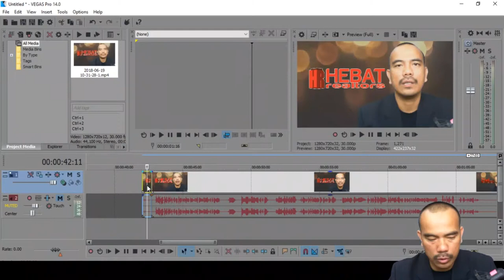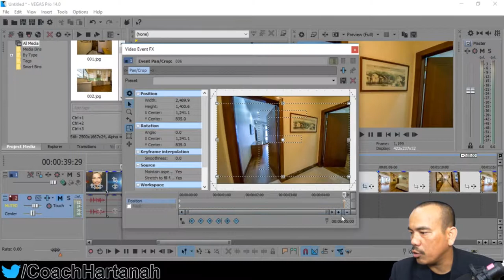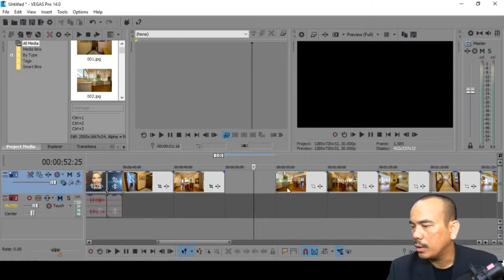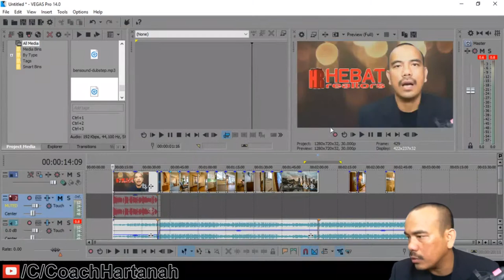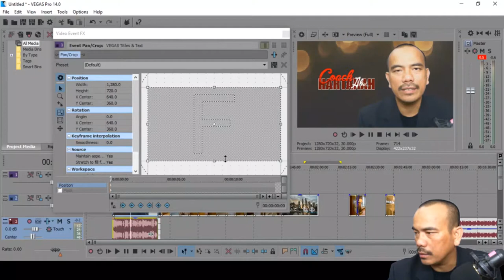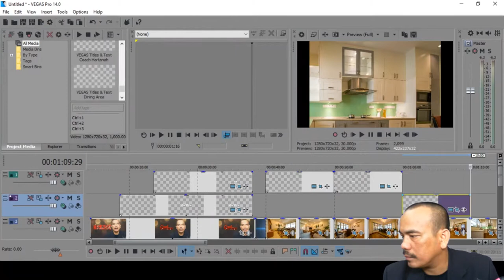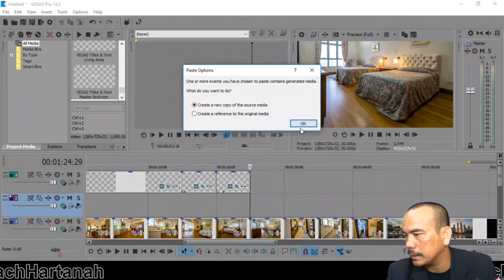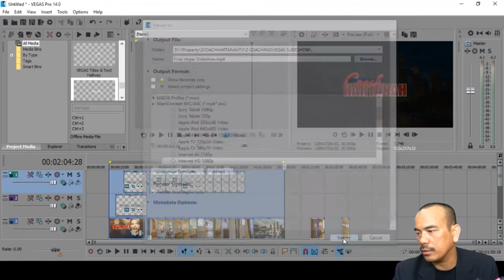Buat Slideshow Guna Sony Vegas Pro [2019]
Buat Slideshow Guna Sony Vegas Pro

💡 Videos for frequently asked questions:
AKAN DATANG.